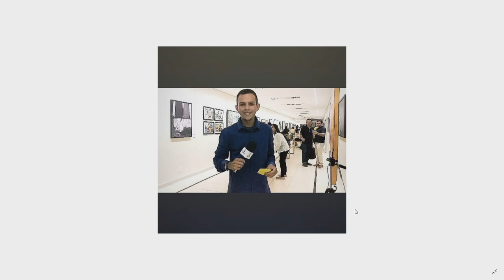Faixa azul volta a se exclusiva para ônibus, táxis e transporte de emergência em Manaus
01º BLOCO AGORA 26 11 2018 - Faixa azul volta a se exclusiva para ônibus, táxis e transporte de emergência em Manaus